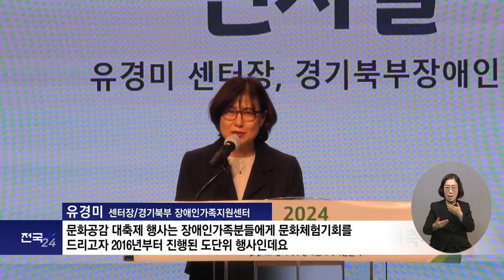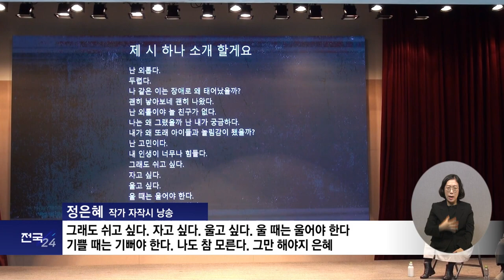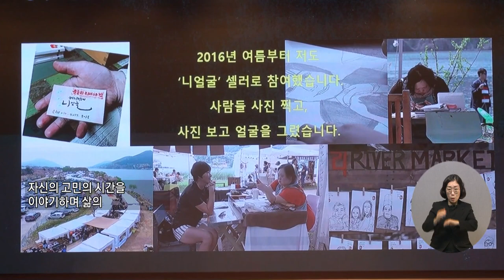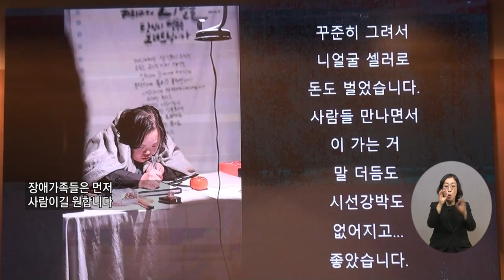복지TV뉴스_전국24 경기_주요뉴스 (2024.11.27)